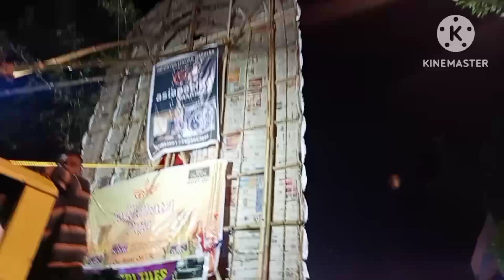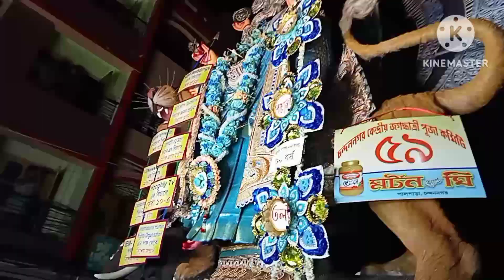jogodhartri pujo special vlog 2024 // chondon nogor er jogodhartri pujo r lighting dekhlam a bochor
Jogodhartri pujo special vlog 2024
Chondon nogorer jogodhartri pujo r lighting 2024
Amar jogodhartri pujo kamon katlo